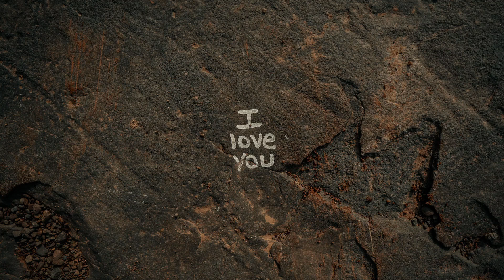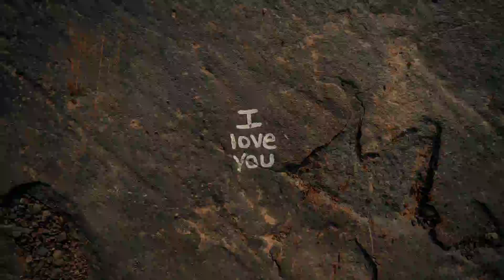sadeyes - need you to know (slowed + reverb)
~ Need You To Know ~